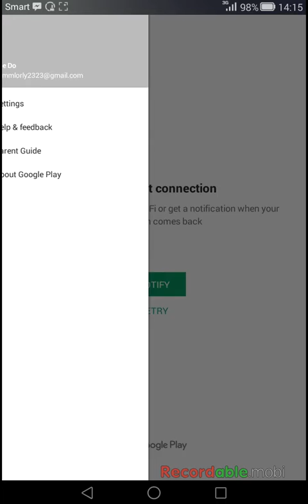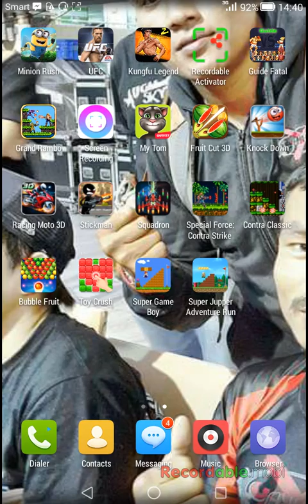Bubble Fruit good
Wedding of Love My. Sambath Namit3Wedding oWedding of Love My. Sambath Namit3Wedding of Love My. Sambath Namit3Wedding of Love My. Sambath Namit 1Training Khmer Mayea Sery My love, Khmer ​Kun Khmers, EOS 60D Tutorial 7 - Creative Filters & Raw Processing,Training Khmer ​Kun KhmersGreen Filmora Training,C,Green Filmora Training,E,Tiger Kun khmer Tiaining Shows,Download Filmora

THIS IS A SPONSORED VIDEO,Boxing you MenុំTraining Khmer Boxing you Men,Wedding of Love My. Sambath Namit3,Wedding of Love My. Sambath Namit 6,Wedding of Love My. Sambath Namit  8,Wedding of Love My. Sambath Namit  8,Wedding of Love My. Sambath Namit  3,Wedding of Love My. Sambath Namit  5,Wedding of Love My. Sambath Namit  6,,Wedding of Love My. Sambath Namit  7c,Subway Surf b,Subway Surf bbbb/Bubble Fruit good